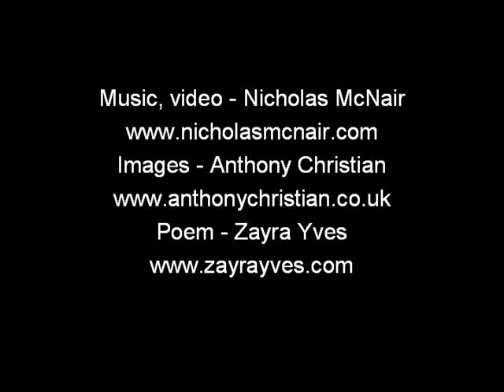The Nightbird's Last Tear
A journey of transformation with erotic undertones. Poem by Zayra Yves